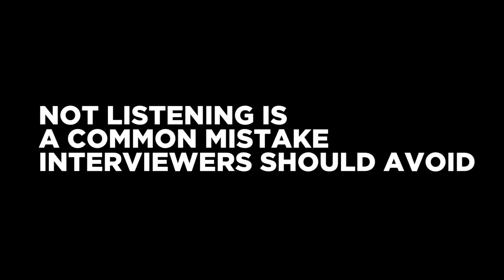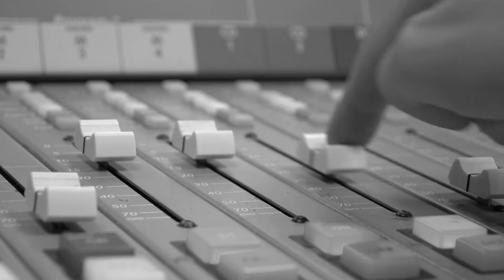For Interviewers: Always Remember To Listen! (CLIP) | Dean Nelson, PhD on The Adrian Sinclair Show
Not Listening Is A Common Mistake Interviewers Should Avoid (CLIP) | Dean Nelson, PhD on The Adrian Sinclair Show | Apodcast Originals

The guest is Dean Nelson, PhD - author of "Talk to ME: How to ASK BETTER QUESTIONS, GET BETTER ANSWERS, and INTERVIEW ANYONE LIKE a PRO."  We talk about various topics surrounding interviewing, the state of journalism at large, how to be authentic and many other topics any podcaster and youtuber should listen to to hone their craft.
Dean shares interesting stories and experiences he had during his lengthy career filled with interviews with such greats as Ray Bradbury, Anne Lamott, Philip Yancey, Dave Eggers, Amy Tan, Bill McKibben, Donald Miller, George Plimpton, Kareem Abdul-Jabbar and Bill Moyers.

Dean Nelson is a founder and director of the Journalism Program at Point Loma Nazarene University in San Diego. He is also a founder and host of the annual Writer's Symposium by the Sea. A forty year veteran journalist, Mr. Nelson's byline has appeared in publications such as the New York Times, Boston Glove, USA Today and many others.

The Adrian Sinclair Show focuses on real conversations with interesting people, exploration of interesting projects, topics, and ideas worth talking about. New episodes stream every Monday, Wednesday, Friday, and Sunday 7AM MT.

Apodcast.com - Listen, Learn, and Share. Stream original podcast shows on the NEXTGen podcasting platform for curious people and lifelong learners. If you are a life-long learner, an independent thinker and an explorer looking to broaden your horizons, learn something new, then you found your new home.